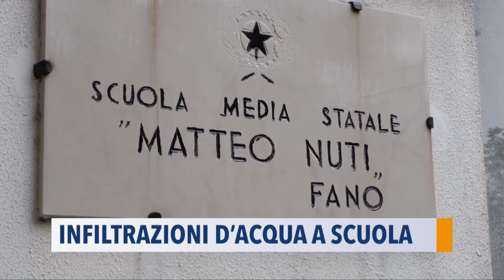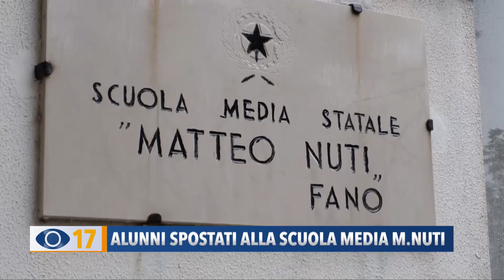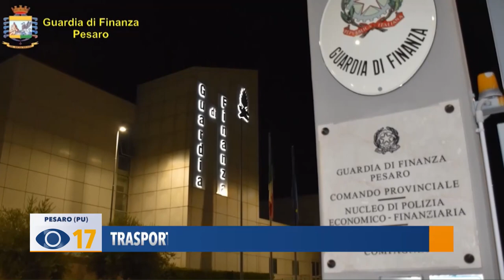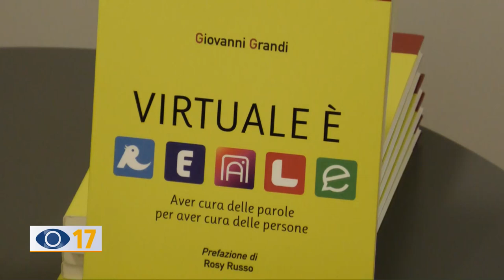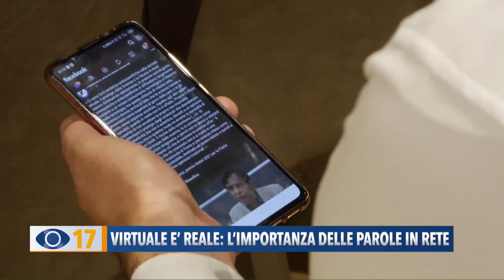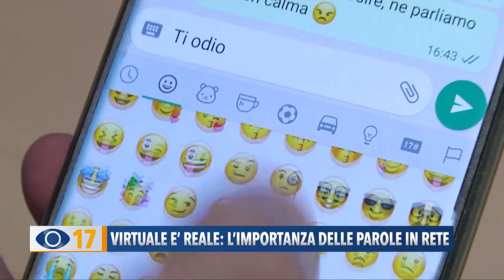Occhio alla Notizia 7 ottobre 2021